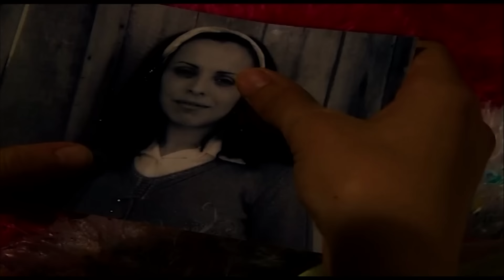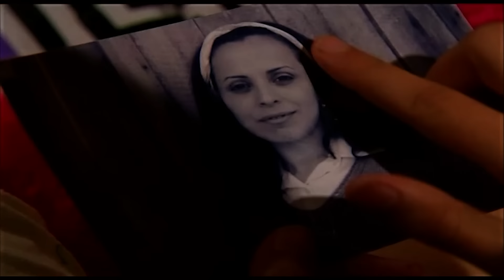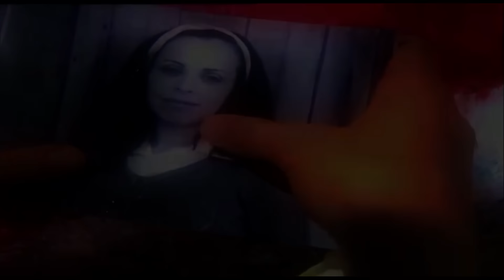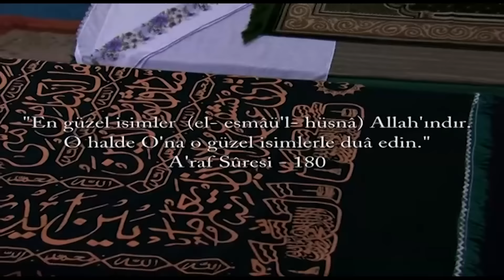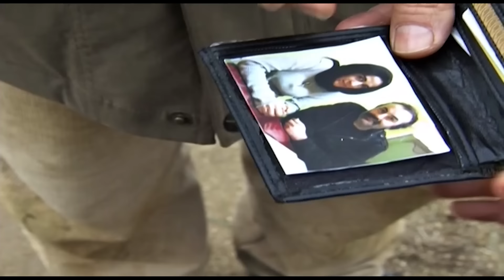فيلم أمي و فيلم أسما _ أفلام تركية مدبلجة للعربية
مجموعة أفلام تركية على القناة السابعة ,تركت بصمتها في قلب كل من شاهدها , نعرضها لكم الآن بنسخة مدبلجة للعربية عبر قناتنا على اليوتيوب , لنتشارك معكم مشاعر الحزن على " العروس الصغيرة نظمية " التي فقدت والدها بسن مبكرة , وسنتابع معاً مصير" الطفل المفقود " الذي انفصل عن أمه بالقوة
نتشارك معًا العديد من اللحظات الحزينة والسعيدة في عدة أفلام منها : بلال الحبشي , و أسما , المواساة , بائعة الأقلام  وغيرها الكثير